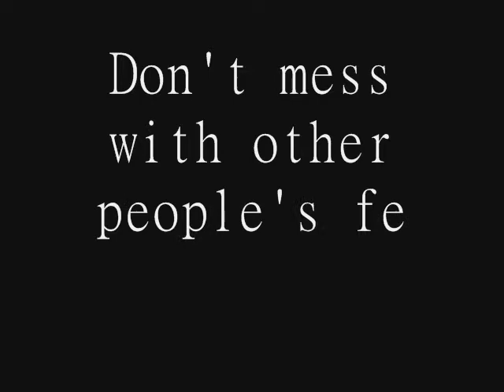I'm leaving you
Hey guys! This is our first short film ever and also our first video on this channel! This short film is about a boy named James who is leaving his girlfriend, and the girl gets so depressed about him leaving so she starts doing awful things.. If you liked this video, press the like button down below.
Our twitter is Idchaofficial
Ida: Goldforeveeer
Charlotte: Lottieejb